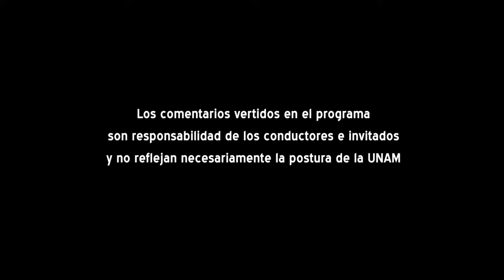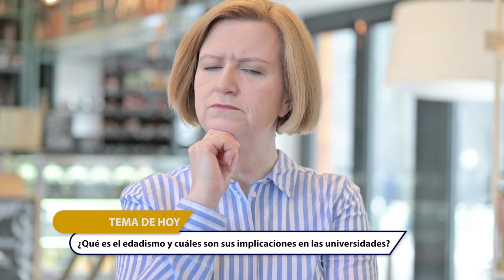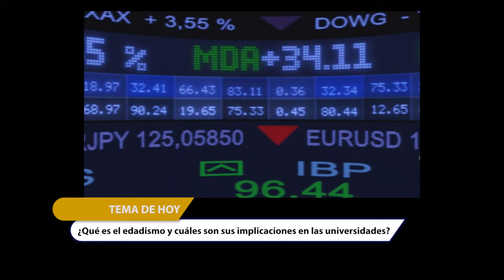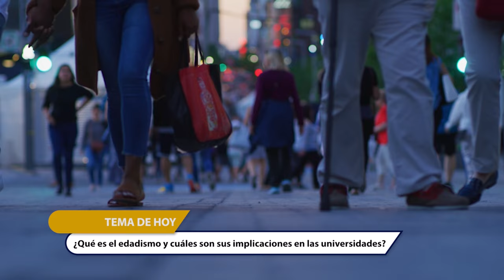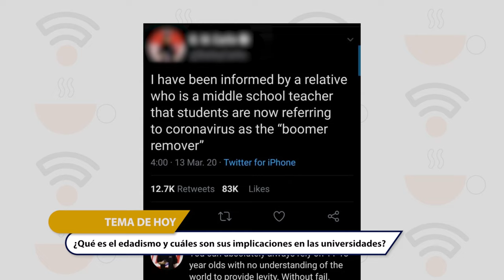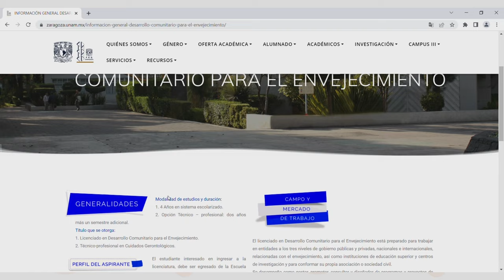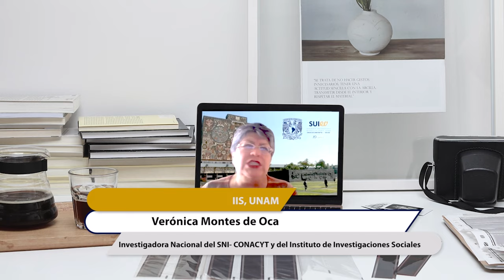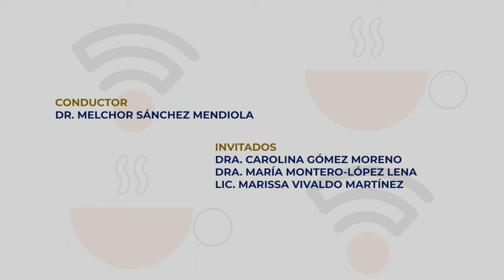07.- ¿Qué es el edadismo y cuáles son sus implicaciones en las universidades? | Temporada 5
Les presentamos el séptimo programa: “¿Qué es el edadismo y cuáles son sus implicaciones en las universidades?" de la Serie "Tertulia de Educación Universitaria Temporada 5". Producción de Mirador Universitario de la CUAIEED, transmitido en 2022.

SINOPSIS: Se analizará el concepto de “edadismo”, su historia y sus implicaciones sociales y educativas en las universidades.

Participantes: Dra. María Montero-López Lena, Lic. Marissa Vivaldo Martínez, Dra. Carolina Gómez Moreno

Productor General: Julio César Pérez Navarro
Postproducción: Mario A. Pereda Sánchez
Diseño Original de imagen: Jacqueline Garrido C.